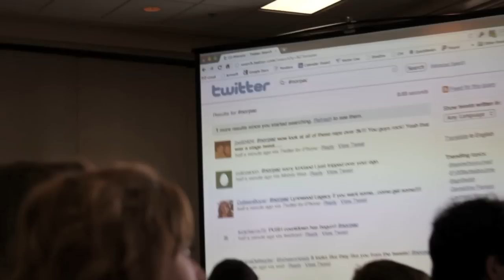NorPac Division Conference 2011.mov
Video shot in real time at this years NorPac Division Conference, the presented at the end of the conference during the wrap up.  AMAZING year so far, keep up the good work everyone.  GREAT CONFERENCE!!

Choose GROWTH!